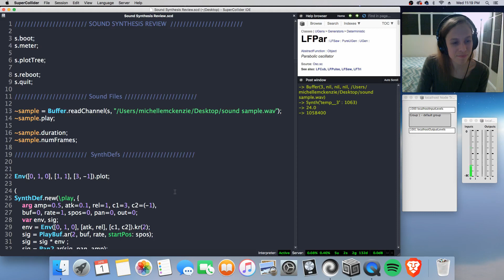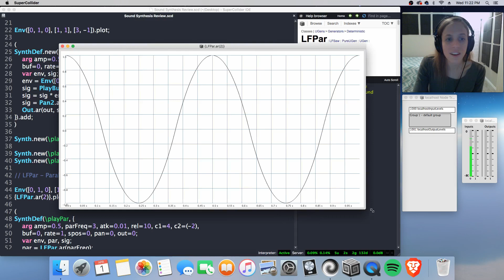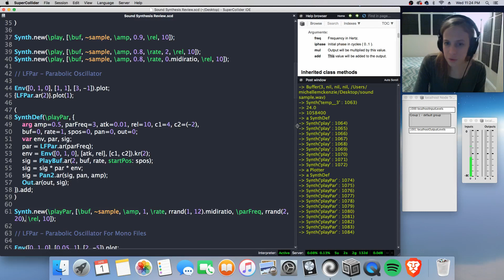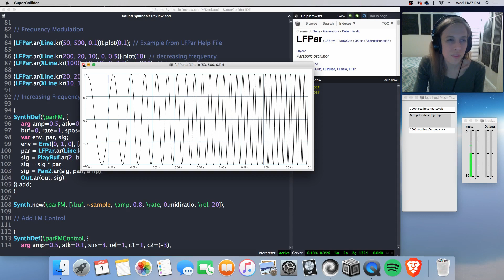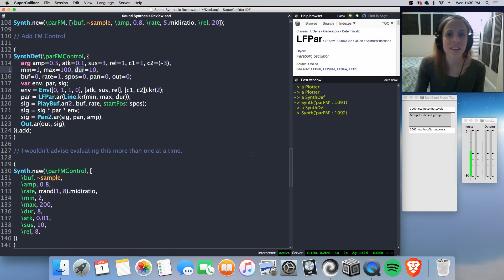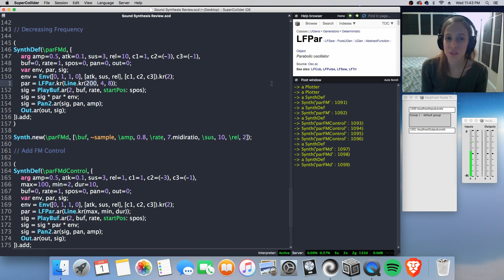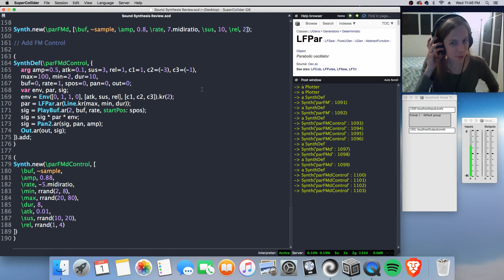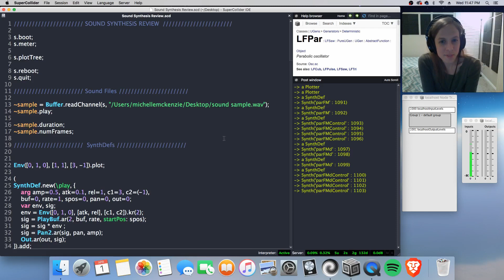Sound Synthesis Using A Parabolic Oscillator (LFPar)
In this demo, we explore more sound synthesis, using frequency modulation and a parabolic oscillator, known in SuperCollider as the UGen, LFPar. With these two features, we can dynamically change the nature of a sound file. For my sound sample, I use the Omnisphere 2 library, with an instrument called Abandrone 2.

From here, I will continue to explore sound synthesis with things like oscillation, phasing, frequency modulation, amplitude modulation, iteration, etc. I aim to use these synths as models for live signal processing, using my voice and my violin.

About This Channel:

Creating experimental electronic music with SuperCollider and Logic Pro. Styles range from ambient to the experimental, from downtempo to the academic. Craftsmanship takes precedence.